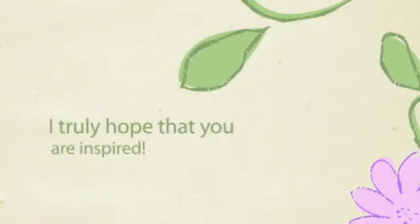Meet Aarin, The Owner of iVi Scents!!!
[Please Read] I made this video for my blog.  If you want to read my story, Thanks!